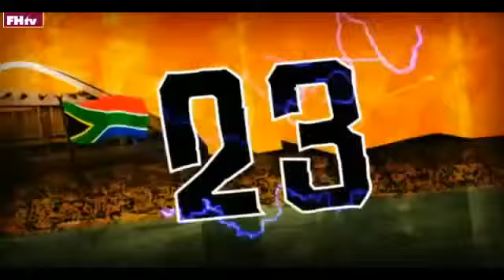2010 World Cup's Most Shocking Moments 23 Jong Tae Se